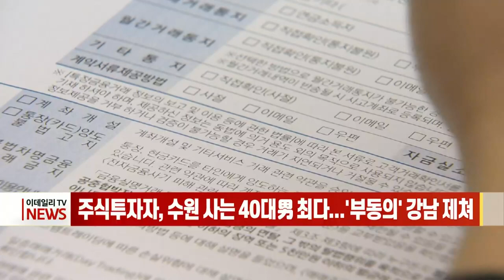[이데일리N] 삼성전자, 배당 늘리고 M&A 나선다 外 (20210318)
- 삼성전자, 배당 늘리고 M&A 나선다
- 종근당 코로나19 치료제 허가 불발
- 한진 “2025년까지 매출 3조5000억 달성”
- 평균 연봉 1억 IT 업체들... 경영진·직원 간 격차는 심화
- 조현아, 한진칼 지분 일부 KCGI에 매각
- 주식투자자, 수원 사는 40대男 최다... '부동의' 강남 제쳐

[간추린 소식]
- 美연준, 2023년까지 제로금리 유지 전망… "올해 성장률 6.5%"
- 중국 "18일 미중 고위급 회담 관건, 상호존중과 평등한 대우“
- BMW, 매년 전기차 판매 50%씩 늘린다... 2030년에는 과반
- 예결위, '슈퍼추경' 심의 착수… 이틀간 종합정책질의 진행